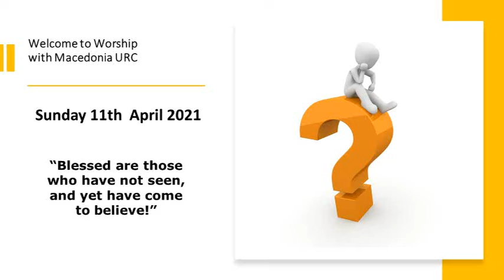Service 210411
Sunday Worship - 11th April 2021
“Blessed are those who have not seen, and yet have come to believe!”